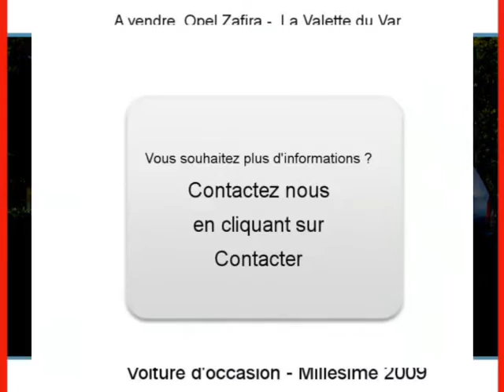Achat Vente une Opel Zafira La Valette du Var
A vendre à  La Valette du Var  Occasion automobile Opel Zafira de 38000 Km.
automobile occasion Autoenvideo : Achat Vente une Opel Zafira  La Valette du Var  Var